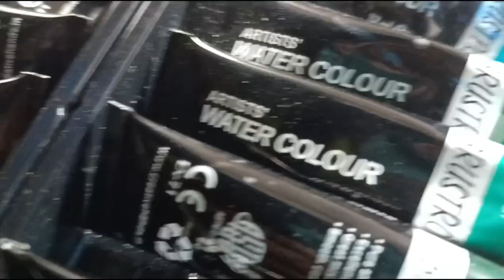dilraj Singh painting using watercolor Mr Indian Hacker painting using watercolor 🔥 titanium army 🔥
watercolor tutorial part 2